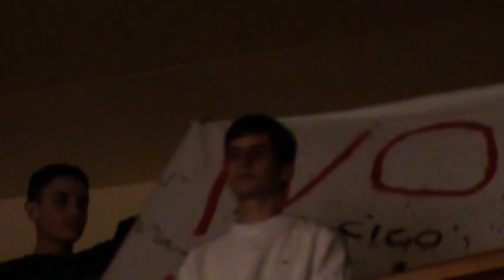Prozor. net - Proljetni Carpe diem festival 2011.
U Domu kulture u Prozoru održan 1. Proljetni Carpe diem festival zabavne muzike, koju su organizovali članovi Centra za mlade Carpe diem. Na festivalu je učestvovalo 10 takmičara, a o pobjednicima je odlučivao tročlani žiri u sastavu: Sonja Jozić, David Tomić i Ana Kudić. Za pobjednicu festivala proglašena je Darija Rako, a drugo mjesto osvojila je Ana Marija Drinovac.